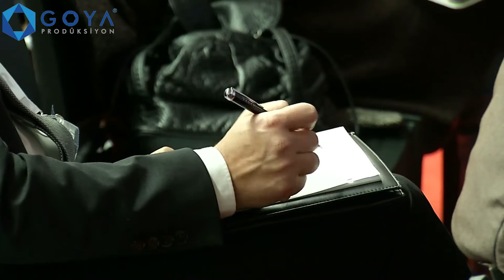International Energy Congress